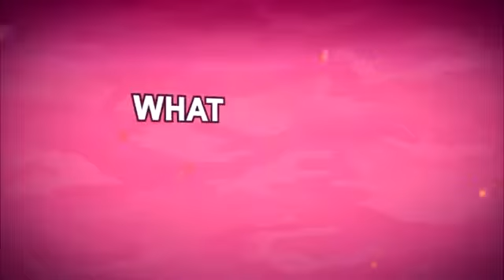womens boot camp Maidstone Testimonial from Prue 4 womens boot camp Maidstone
women's boot camp in Maidstone's member Prue is explaining the importance of coming along and how it has helped her, she highly you come along to help you achieve your fitness or weight loss goals and increase your health. please leave some feed back helpful not helpful. have an awesome day